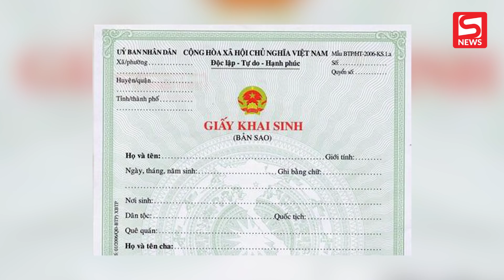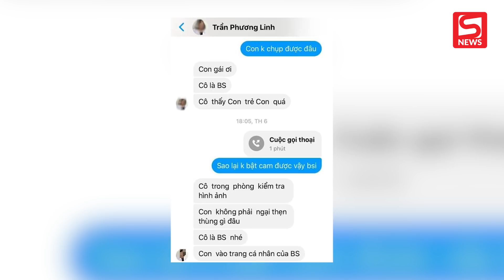Xuất hiện chiêu trò mạo danh bác sĩ sản khoa để mời chào mẹ bầu, yêu cầu nhạy cảm?